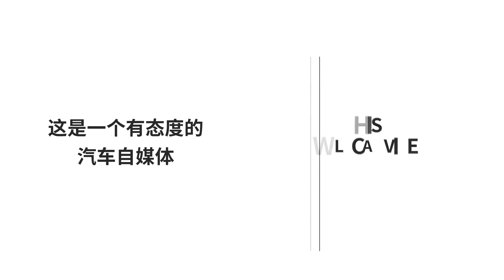不到兩萬就能買的房車！功能齊全，一上市就被哄搶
能有輛屬於自己的房車，一定是旅行者心中的夢想，因為有了房車就可以想去哪兒就去哪兒，再也不用擔心在路上找不到餐館和住宿了，因為這些問題房車都可以解決，可是一般的房車價錢都不便宜，是很多人可望而不可及的。不過大家也不用擔心，因為國產微型房車已經面市了，而且售價不到兩萬元，我們一起去看看吧。